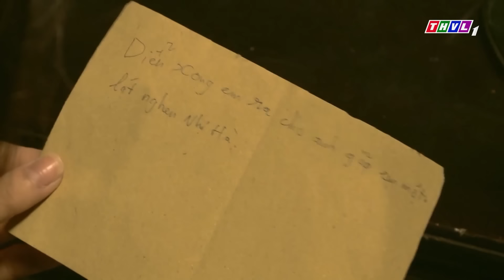Cô ca sĩ XUÂN SẮC mạnh dạn TỎ TÌNH với anh chàng kéo xe NGHÈO | Phim Tâm Lý Xã Hội Hay Nhất 2024